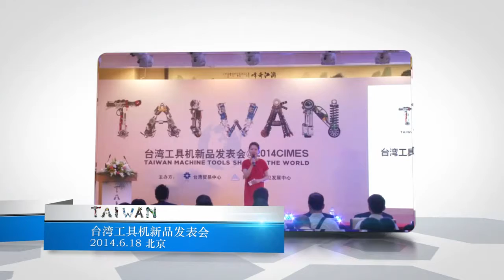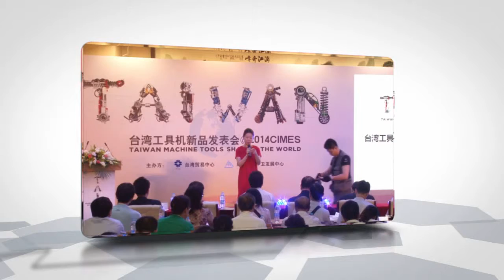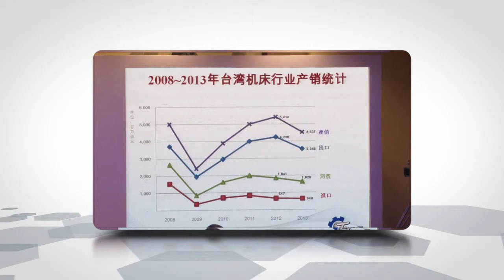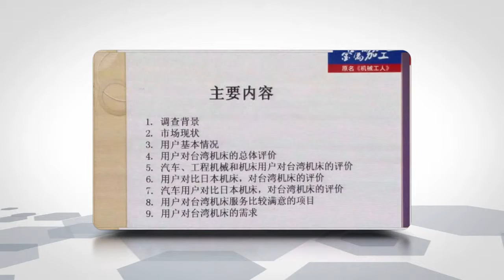CIMES2014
第十二届中国国际机床工具展览会-台湾新品发表会